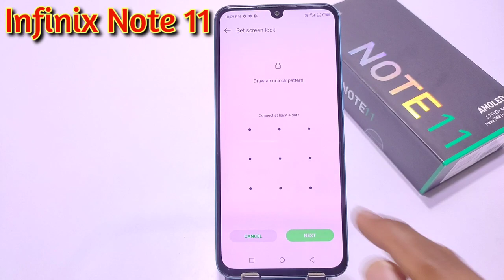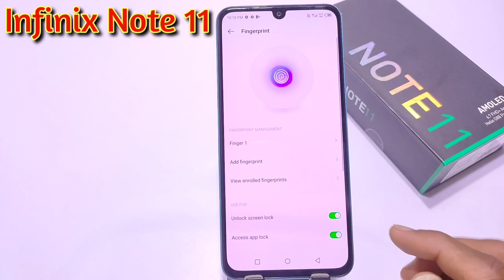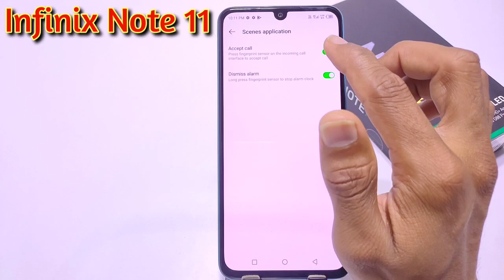How to set fingerprint lock in infinix note 11, infinix note 11 fingerprint lock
how to set fingerprint lock in infinix note 11
note 11
infinix
infinix note 11 fingerprint lock